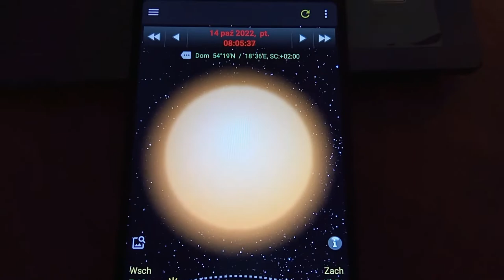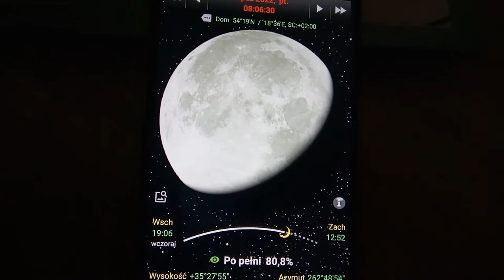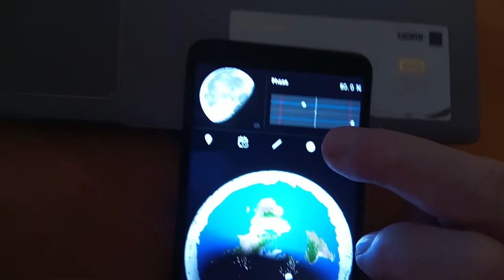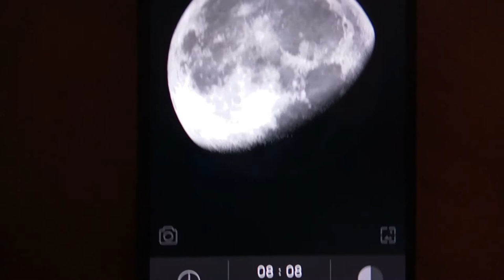Dziś znowu światło Księżyca nie pasuje do Słońca ani do ich ewentualnej kulistości, płaska Ziemia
Tarcza Księżyca jest wysoko i świeci swoją górą, a tarcza Słońca jest na przeciw i niziutko godzina po wschodzie.
Do tego zimno, jest chude 8 stopni, a Słońce od świtu świeci.
Im bliżej Słońca tym zimniej, bo promienie słoneczne grzeją dopiero razem z Eterem. U góry oświetlone Słońcem te chmury mają nawet po 60 stopni mrozu, czyli im wyżej tym zimniej, bo bliżej Słońca. Naukowcy amerykańscy udowodnili, że w wieżowcu na balkonach słonecznych im wyżej tym zimniej. Czyli tarcza Słońca jest faktycznie zimna jak mikrofalówka lub jak kuchnia indukcyjna.
    Okazuje się, że faktycznie jest stacjonarna płaska Ziemia z Kopułą i to też zgodnie z BIBLIĄ Katolicką.